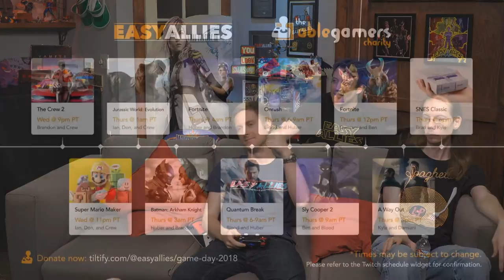Game Day 2018 - Fortnite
Kyle Bosman calls in with a bold pledge as Huber spends some jolly time with one of this year's most popular games.